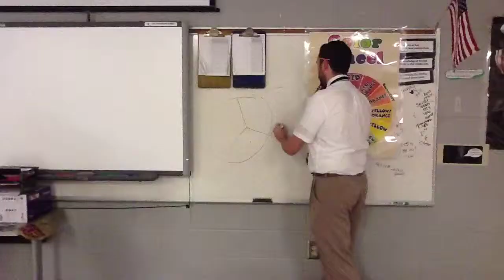Those girls in the corner present...Anti bullying film for iWitness contest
My students created this video for the iWitness film contest where they had to solve a problem. Unfortunately this video wasn't completed based on what their script said, so it was ended with to be continued due to time constraints